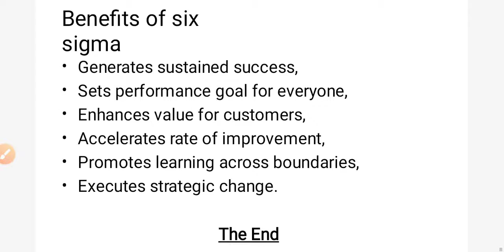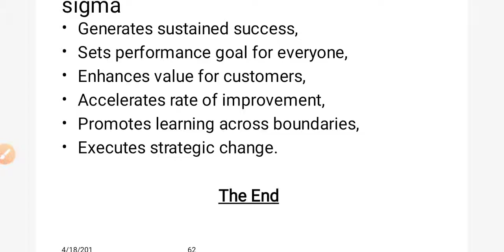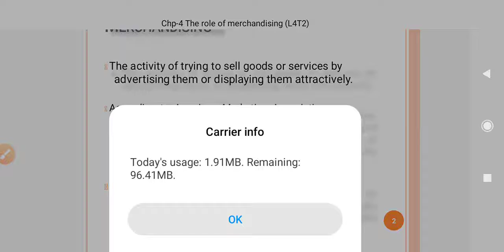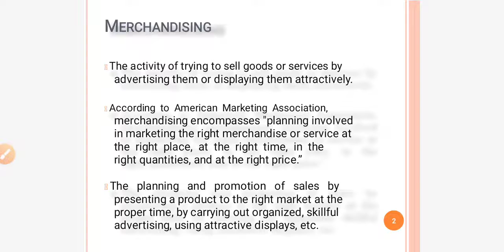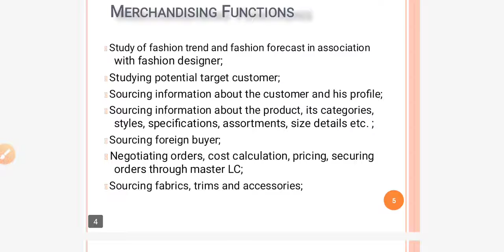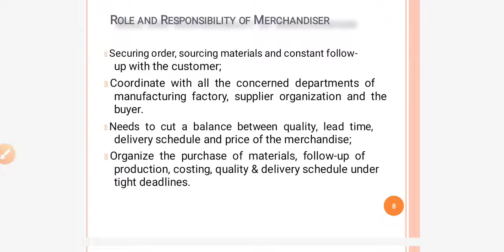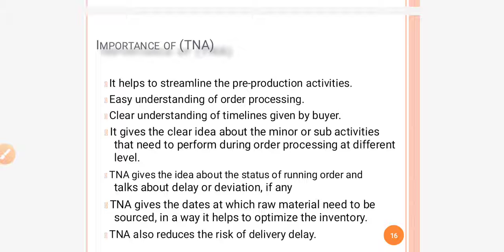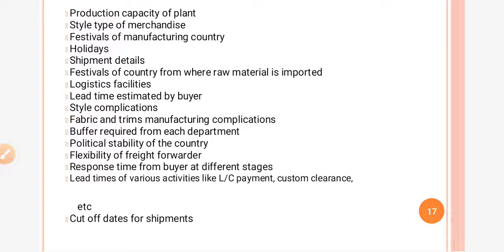Merchandising, Part 2